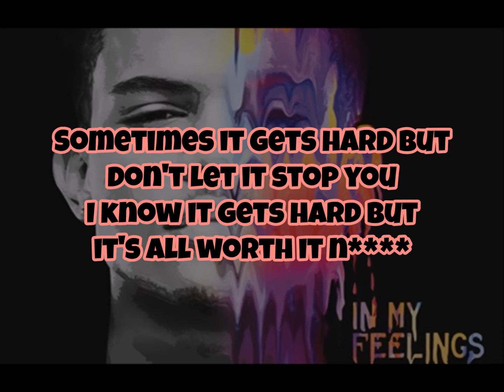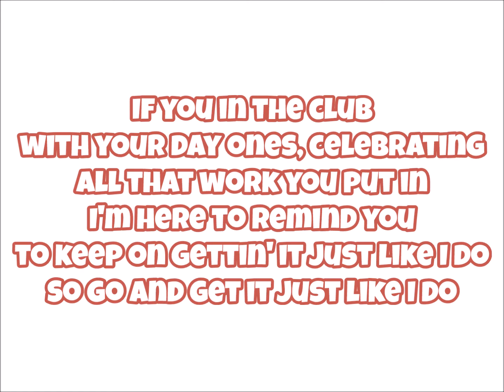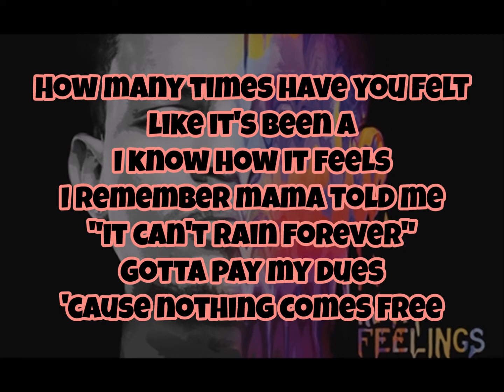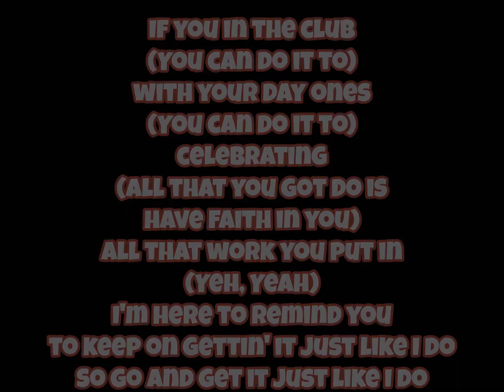Trevor Jackson - Like I Do (Clean)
From the Mixtape - In My Feelings
***WE HAVE NO OWNERSHIP OF THIS SONG***
***JUST SHARING GOOD MUSIC***
[Like I Do - Lyrics]
Sometimes it gets hard but, don't let it stop you
I know it gets hard but, it's all worth it n .
Life is bound to knock you down, down.
But don't sit around, complain none
The time is now, now, pick yourself up off the ground and make changes.

We go, on this road no choice in how it all begin.
But I know, for us all, we have a saying how it ends
There's enough love for the the whole world in here
Got enough love, whole world in here
We got enough love for the whole world in here
Yeah yeah, we got enough love
The whole world in here.
If you feel it how I feel it then say yeah, yeah
Keep your head up just like I do, I do
If you with me say yeah, yeah.
Keep on grindin' just like I do, I do.
If you in the club, with your day ones, celebrating all that work you put in
I'm here to remind you, to keep on gettin' it just like I do.
So go and get it just like I do.

How many times have you felt, like it's been a
I know how it feels, I remember mama told me, "it can't rain forever."
Gotta pay my dues 'cause nothing comes free
I be tryin' hard but, man I'm only, human and I made it I don't need no army
Trusin' in The Lord as he walkin' beside me.